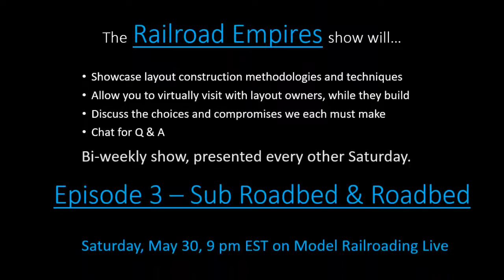TEASER: Railroad Empires: Episode 3 Sub-Roadbed & Roadbed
Model Railroading Live is proud to present Railroad Empires: How We're Building Them.

Episode 3 presents Saturday, May 30, 2020 at 9pm EST.